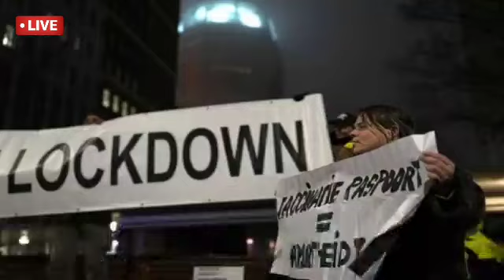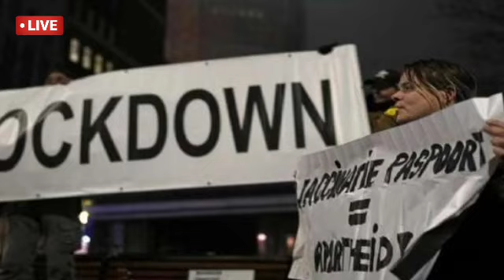আজ রাত থেকে এই ৬ জেলায় কড়াকড়ি লকডাউন ! কোন কোন জেলায় দেখুন | Lockdown | Weather Report